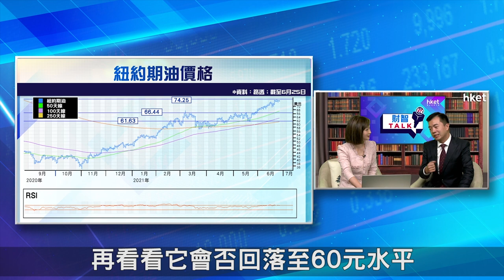【ET財智Talk】油價有望破百？潘志偉：75美元要食糊（2021年7月1日）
全球原油需求復甦，油價漲勢仍未停止，而且近期隨需求激增與供應緊張，有市場人士認為油價將於今年下半年繼續上漲，今年年底有機會突破每桶100美元。 不過，亞達盟環球期貨副總裁潘志偉在《ET財智TALK》表示，油價或未能持續升勢，更建議投資者在75美元要食糊。